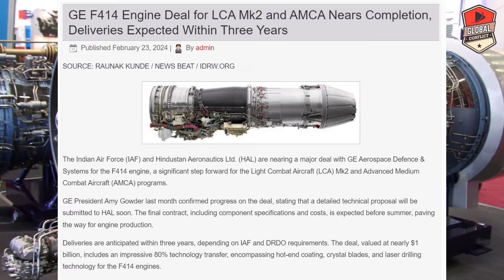धोखा दिया तो अब काम तमाम, LCA Mk2 and AMCA Engine Deal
The HAL Advanced Medium Combat Aircraft (AMCA) is an Indian programme to develop a fifth-generation stealth, multirole combat aircraft for the Indian Air Force and the Indian Navy which will also include sixth-generation technologies. The design of the aircraft is carried out by Aeronautical Development Agency (ADA) of Defence Research and Development Organisation (DRDO). It is expected to be produced by a public-private joint venture between the DRDO, Hindustan Aeronautics Limited (HAL), and an Indian private company. The development cost is estimated to be around ₹15,000 crore (~$2 billion).

As of February 2023, DRDO has completed design of AMCA and is waiting for "Critical Design Review'", which according to The Indian Express, is a technical review to ensure that the system of an aircraft can proceed into fabrication, demonstration and test and can meet performance requirements.

AMCA will be a single-seat, twin-engine aircraft. The AMCA Mark 1 will come equipped with 5.5 generation technologies and Mark 2 will have the incremental 6th generation technology upgrades. The AMCA is intended to perform a multitude of missions including Air supremacy, Ground-Strike, Suppression of Enemy Air Defenses (SEAD) and Electronic Warfare (EW) missions. It is intended to be a potent replacement for the Sukhoi Su-30MKI air superiority fighter, which forms the backbone of the IAF fighter fleet.

The AMCA design is optimised for low radar cross section and supercruise capability. Feasibility study on AMCA and the preliminary design stage have been completed, and the project entered the detailed design phase in February 2019. The AMCA is currently the only 5th generation fighter under development in India.

Some analysts have questioned the feasibility of India's ability to independently develop a fifth generation fighter aircraft as India lacks the industrial base and technical capabilities to do so. The analysts note that India also lacks a robust military industrial base to manufacture the aircraft in large numbers, asserting instead that India should either elicit foreign collaboration or join a multi-national fighter program such as the European FCAS which would benefit the development of the AMCA project.

The AMCA is to be powered by two afterburning turbofan engines. The plan is to equip General Electric F414 afterburning turbofan engine on AMCA Mark-1, while a more powerful joint venture (JV) engine is planned for AMCA Mark-2.

As per Government statement in Rajya Sabha during Winter Session 2021, there is a proposal to jointly develop engine for AMCA with the help of foreign partner using the know how from Kaveri engine development programme.

On 15 July 2023, India and France agreed to collaborate for the joint development of a combat aircraft engine which would power the Mark-2 variant of AMCA as part of the Horizon 2047 document for India-France strategic partnership. A roadmap for this project will be prepared between French firm Safran and India’s Defence Research and Development Organisation (DRDO) before the end of 2023.

On 18 November 2023, Dr. Samir V. Kamat of DRDO announced that the United States has provided the necessary permits, opening the door for GE Aerospace and HAL to jointly produce the General Electric F414 engine in India for HAL Tejas Mark 2 and for the first two squadrons of AMCA.